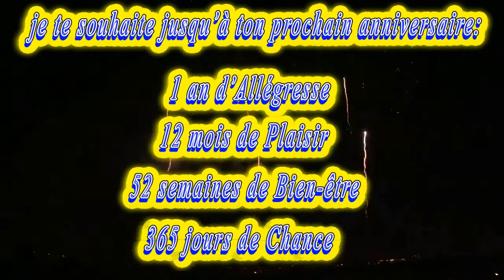Joyeux Anniversaire Chère belle fille